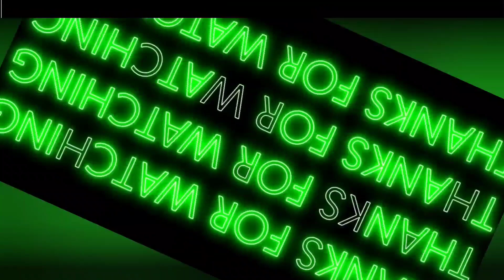Levelz & Wolf Get The Business Clear About Eazy!wack100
Levelz & Wolf Get The Business Clear About Eazy!
Join us on Clubhouse
Pure Dope No Cutz
100wack 100 clubhousewack 100 clubhouse heated argumentLevelz Wack100